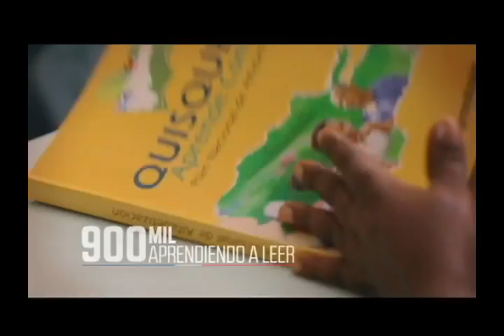AL PUNTO 10 DE FEBRERO 2016